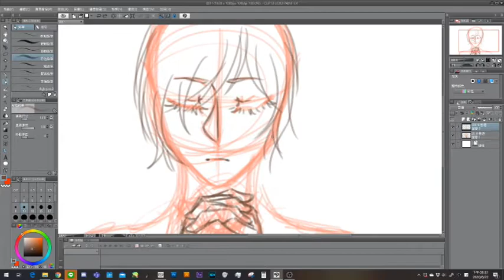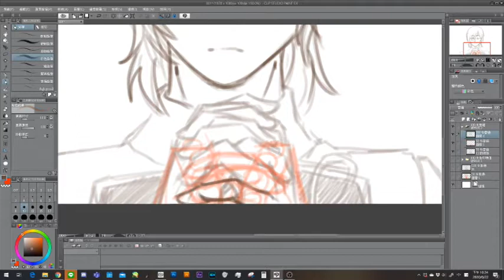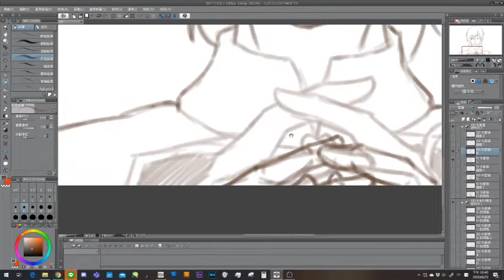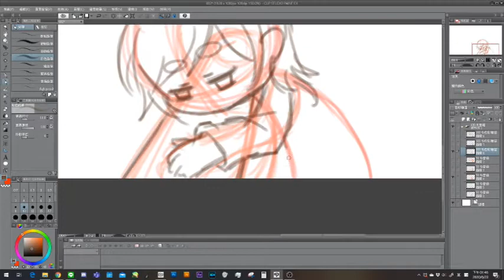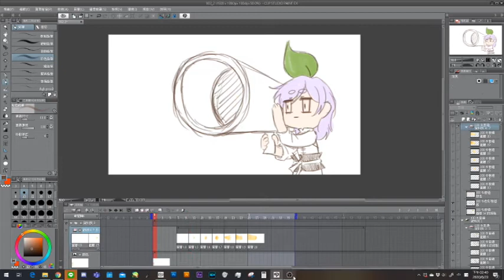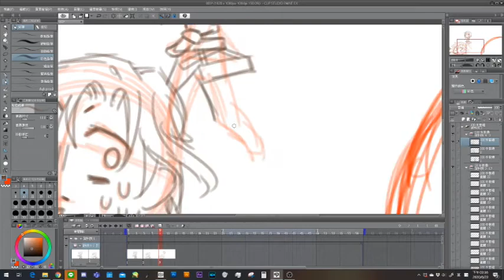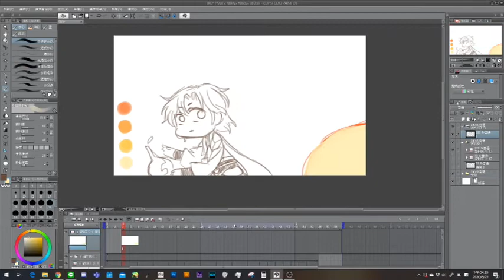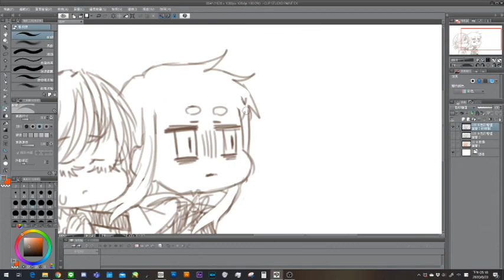【食物語手書】崩壞向エンジェルフィッシュ_過程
編輯工具：
OBS
威力導演